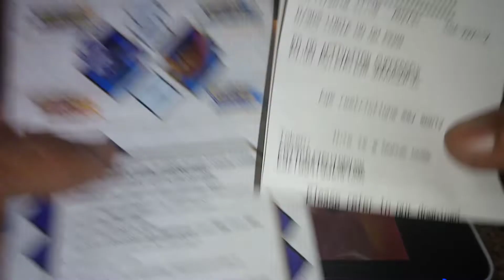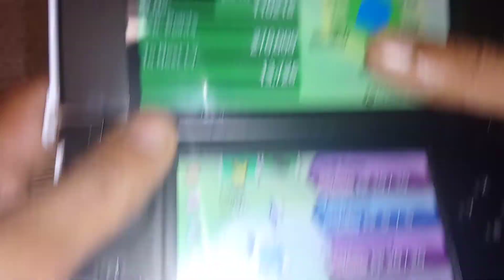How to get your FREE LEGENDARY LUGIA POKEMON (ULTRASUN / SUN) 🇬🇧